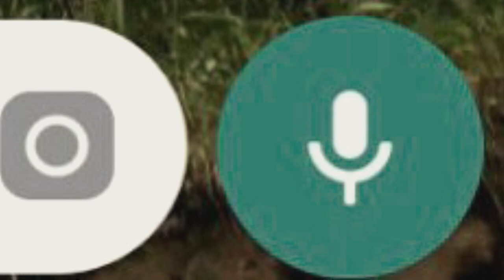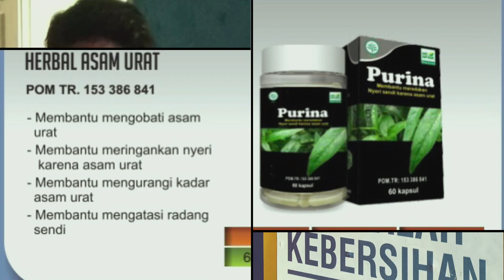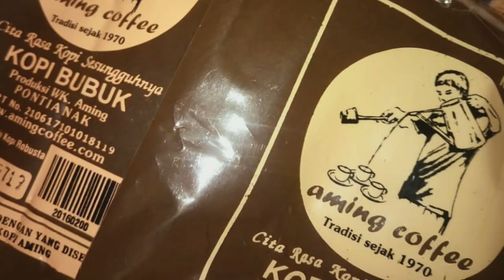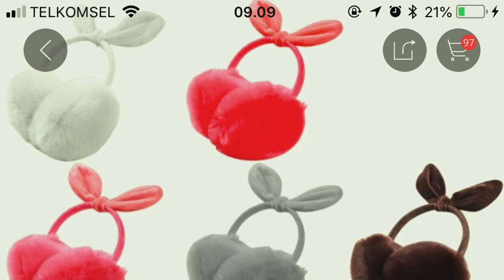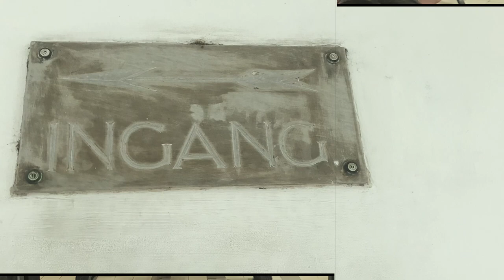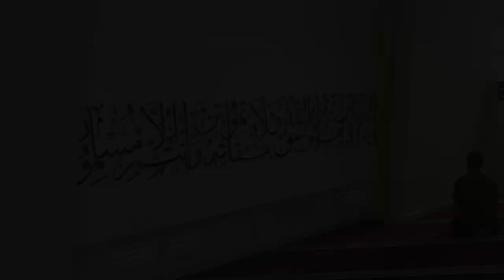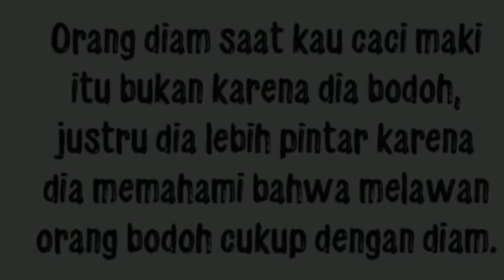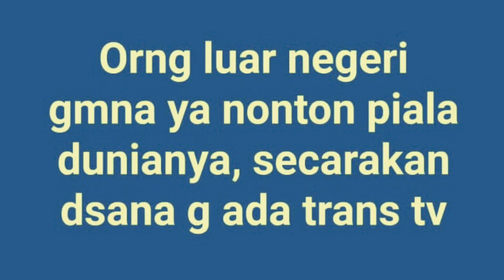Manusia Mati Masih Terus Berlanjut. Ada Nikmat Kubur. Ada Siksa Kubur.